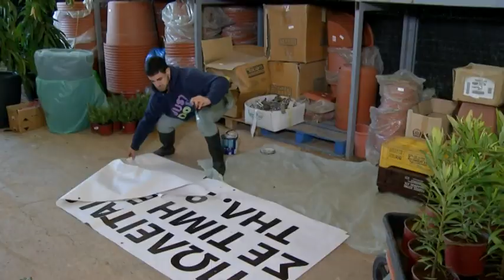Θα γυρίσει ο τροχός επ.09 (2016) SigmaTV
Το σίριαλ αναφέρεται στις ζωές τριών γενεών μιας οικογένειας από ένα ημιορεινό χωριό: η Άντζυ είναι η κόρη, αδιόριστη φιλόλογος, οπαδός του life-style, αρραβωνιασμένη με τον 'Αρη, που τον ξέρει από τα μαθητικά τους χρόνια, αλλά αυτός δεν την αγαπά πια. Η Λένια είναι η μάνα, που διαχειρίζεται ένα φυτώριο, παντρεμένη με τον Σκεύο, δημόσιο υπάλληλο, αλλά... μόνιμο θαμώνα του φυτωρίου. Εκεί βλέπουμε και τον υπάλληλό τους, τον Δαμιανό, ένα νεαρό παιδί ταλαιπωρημένο από τη ζωή και... ερωτευμένο με την 'Αντζυ. Η Ερμιόνη είναι η γιαγιά, πρώην κομμώτρια παντρεμένη με τον Θεοφάνη, που τον έφερε από το Βαρώσι στο χωριό της πριν από 50 χρόνια. Ο Θεοφάνης, ένας θυμόσοφος 70άρης, έχει βάρκα και ψαρεύει, καθώς και μια μικρή ταβέρνα. Κάνει παρέα με τον Ιάσωνα, ένα ιδιόρρυθμο 40άρη που μαζί με το «κούρεμα» και την οικονομική του καταστροφή τον εγκατέλειψε και η γυναίκα του μαζί με τα παιδιά του.
Η σειρά παρακολουθεί τις ζωές των πρωταγωνιστών και διάφορα ευτράπελα της καθημερινότητάς τους, όπου το χιούμορ, η ευαισθησία και οι ζωντανοί διάλογοι εναλλάσσονται ζωντανεύοντας πλευρές της σύγχρονης κυπριακής κοινωνίας, που επίσης σχολιάζεται και καυτηριάζεται με πολλές δόσεις  χιούμορ σε αυτοτελή επεισόδια. Τελικά, όλοι παλεύουν για το καλύτερο ελπίζοντας πως τελικά θα... γυρίσει ο τροχός.